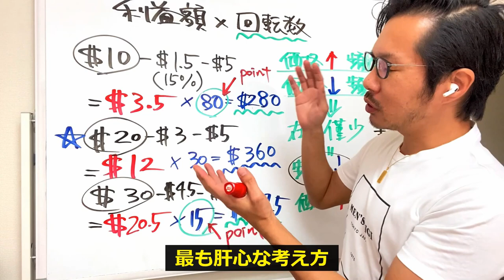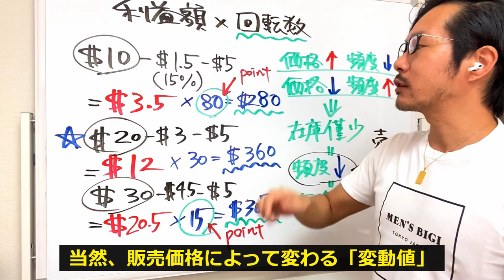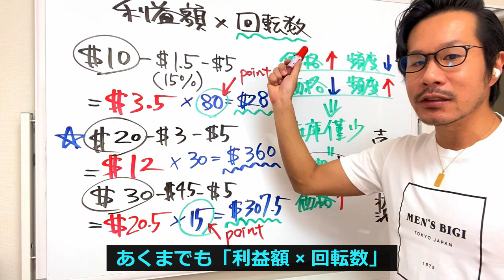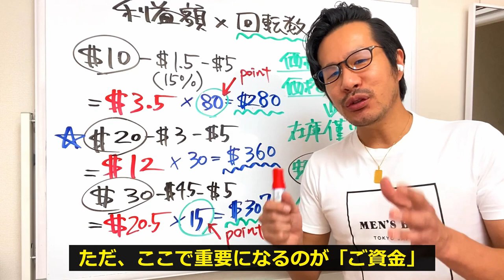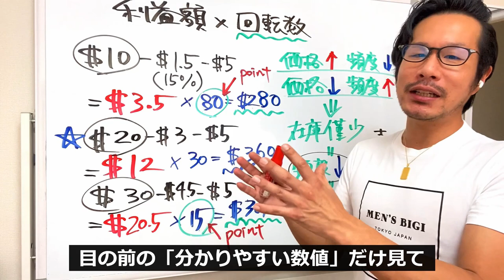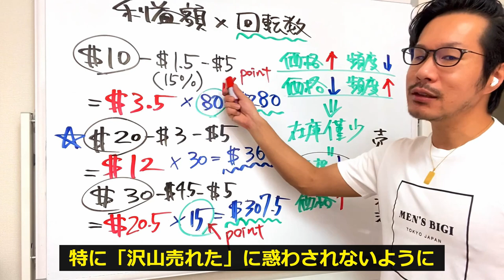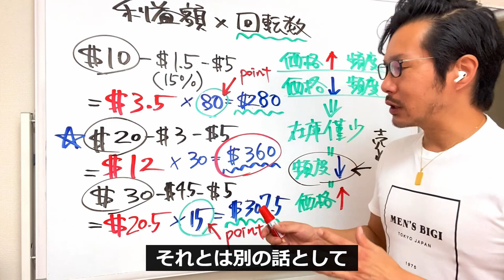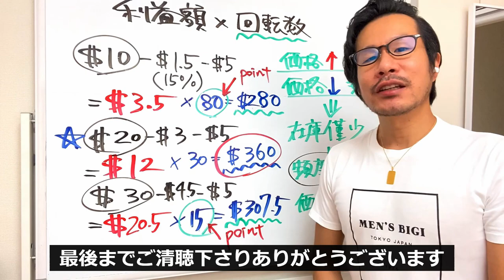【前編】アマゾン物販が「商売」になるかどうかの分かれ道は「利益額 × 回転数」！資金繰りと「在庫切れ」対策のための価格変更について【中国アリババ→米国Amazon】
後編の動画